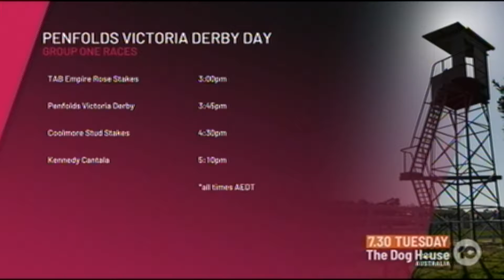2021 TEN Network Cup Carnival Preview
2021 TEN Network Cup Carnival Preview 29 October

Features segment on making of Melb Cup Trophy ABC Bullion

TEN Network Vision

See